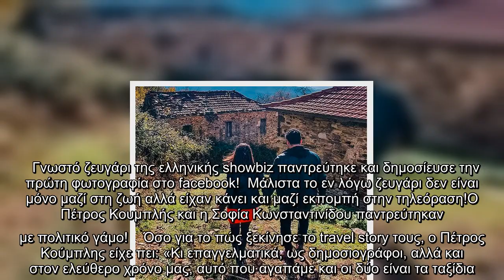Άγγελος Λάτσιος: Η μεγάλη αγκαλιά στην Ελένη Μενεγάκη και το τρυφερό φιλί (εικόνα)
Γνωστό ζευγάρι της ελληνικής showbiz παντρεύτηκε και δημοσίευσε την πρώτη φωτογραφία στο facebook!  Μάλιστα το εν λόγω ζευγάρι δεν είναι μόνο μαζί στη ζωή αλλά είχαν κάνει και μαζί εκπομπή στην τηλεόραση!Ο Πέτρος Κουμπλής και η Σοφία Κωνσταντινίδου παντρεύτηκαν με πολιτικό γάμο!    Όσο για το πώς ξεκίνησε το travel story τους, ο Πέτρος Κούμπλης είχε πει: «Κι επαγγελματικά, ως δημοσιογράφοι, αλλά και στον ελεύθερο χρόνο μας, αυτό που αγαπάμε και οι δύο είναι τα ταξίδια. Έτσι, βγήκε αβίαστα η κοινή απόφαση να κάνουμε εκπομπή αυτό που, έτσι κι αλλιώς, είναι βασικό κομμάτι της ζωής μας».  Και η Σοφία κωνσταντινίδου είχε δηλώσει: «Ήμασταν μαζί με τον Πέτρο στο "Μένουμε Ελλάδα", εκείνος παρουσίαζε την εκπομπή κι εγώ εμφανιζόμουν για να παρουσιάσω τα θέματα μου. Όσοι μας έβλεπαν μαζί -σε μια εκπομπή που αγαπήθηκε πραγματικά- μας προέτρεπαν να δημιουργήσουμε ένα τηλεοπτικό πρόγραμμα ταξιδιωτικού χαρακτήρα, γιατί αυτό είναι κάτι που γνωρίζουμε καλά και μας προσδιορίζει κι ως ανθρώπους. Το ταξ ...